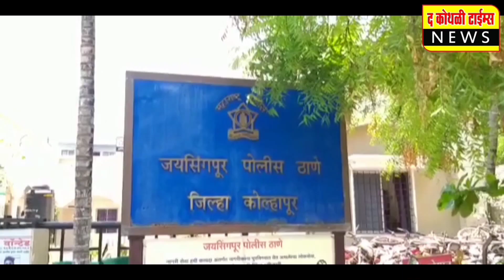जयसिंगपूर चे राजर्षी शाहू स्टेडियम अद्यावत करणार-आमदार राजेंद्र पाटील यड्रावकर निवड चाचणी क्रिकेट